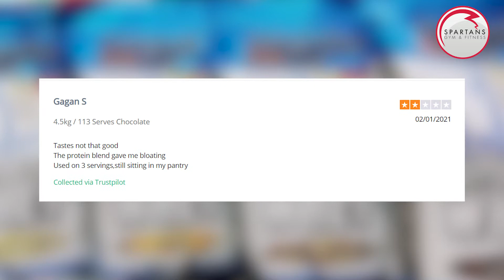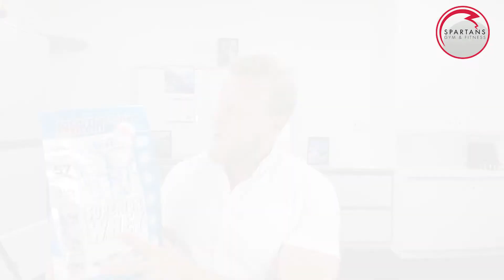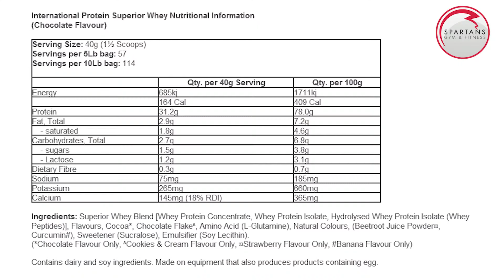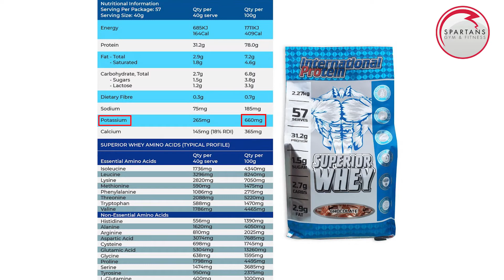International Protein Superior Whey 2.27kg review + ingredient breakdown